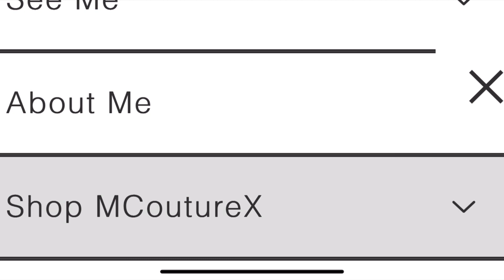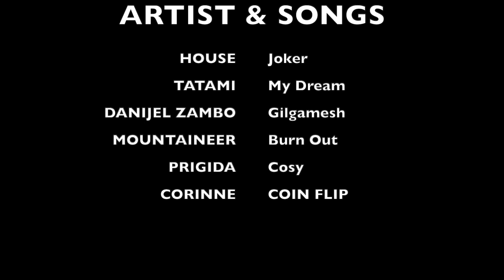SPEND THE WEEKEND WITH ME! mini maintenance + content creation + wild celebration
So literally getting braids done just so I can go into the water and not worry about the two-hour maintenance once out the water. I did NOT miss the feeling of being cold and having wet hair for way to long, just so that it can air dry naturally. HEADACE. but if I need to I will... in this case braids!

I love animals of course, and this random encounter just happened. It was so calming after a fast weekend.

Then, had to get my seafood fixx! Yummmyyy feed me something raw! I love raw food. Finally, to top it off, hanging with my girls who turned a night out after the day at the beach into a celebration of my Freedive Certification!!

Disfruta
Moni
xx